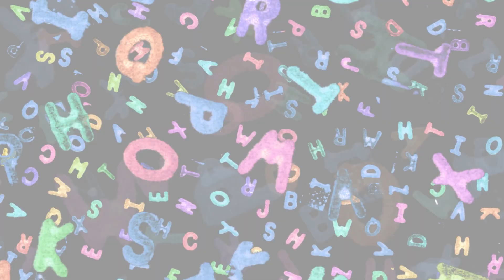ABC song | a for apple | nursery rhymes | abc phonics song for kindergarten